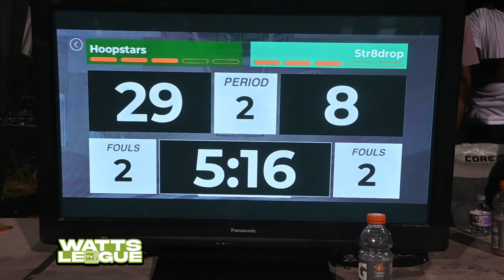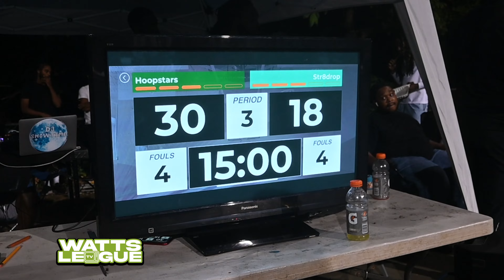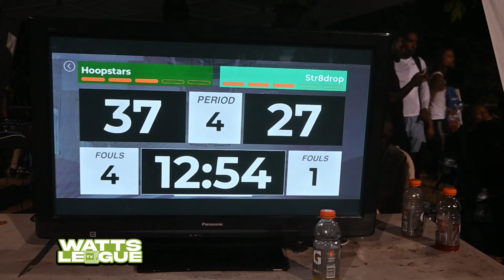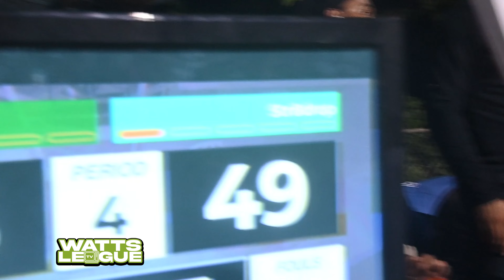Intensity grew very high in this one! random fights break out and more! S.D vs. H.S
Str8drop vs. Hoopstars